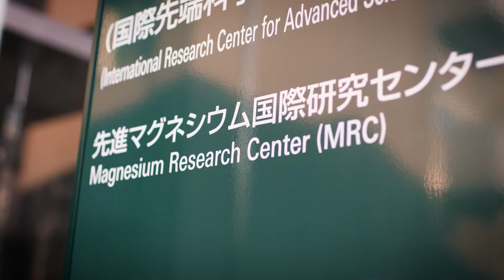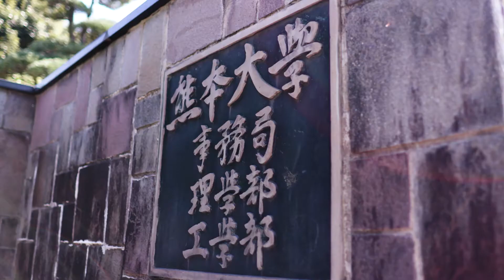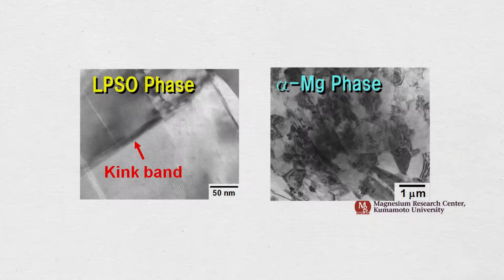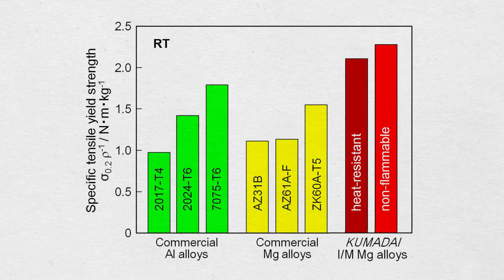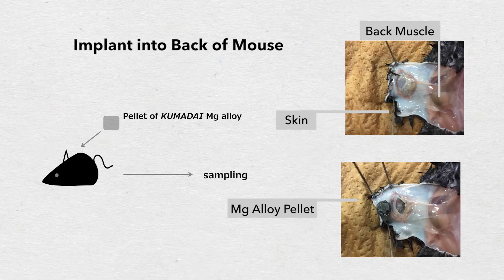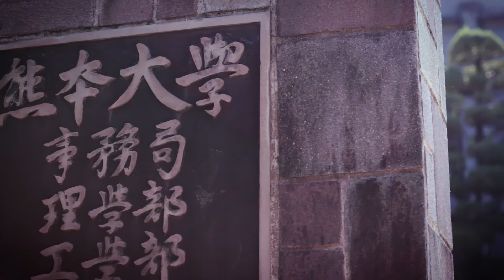The Magnesium Research Center, Kumamoto University, Japan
There is a strong demand from the transportation industry (especially automotive, railways, and aerospace) for ways to reduce the weight of structural components, in order to reduce both energy consumption and CO2 emissions.

Magnesium is the lightest known structural metal, however it’s application is limited by its low mechanical strength and lack of flame-resistance.

The Magnesium Research Center at Kumamoto University (“MRC”), established in December 2011, has been extensively involved in a variety of magnesium-related research areas both fundamental and application research. In 1999 there was only one microscope in Kawamura laboratory, but in the past a decade the center has grown into a top-class research environment and facility.

Fundamental research includes alloy design, casting metal formation, mechanical properties, corrosion, surface treatment, and recycling.

MRC also works on industry/academia/government joint projects with the aim of commercializing the material in various areas, focusing on transportation and medical fields.